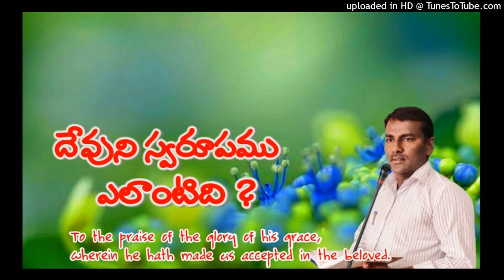దేవుని స్వరూపము ఎలాంటిది ?దేవుని స్వరూపము ద్వారా మనకు కలిగిన ఆధిక్యం ఏమిటీ ?//BRO.SAMUEL